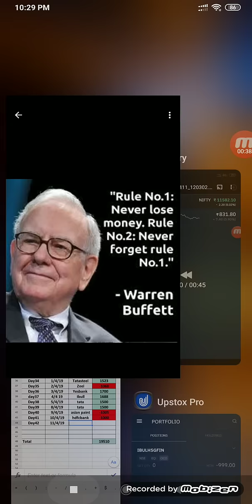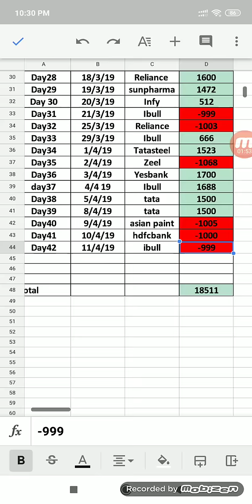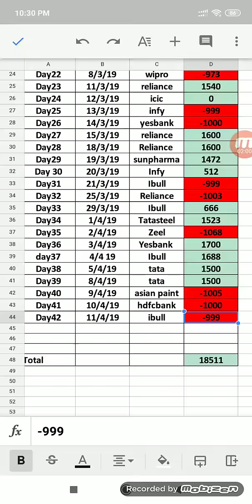Ibull - Day 42 of live trading campaign using trend analysis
Options trading Tactics

Nifty options strategy

Join ATF to learn how to make money online, more about Intraday trading,online trading,forex trading,investing,options trading and also for opening trading account online

ATF is an Official  Partner of ZERODHA  & UPSTOX. if you join Zerodha or UPSTOX from ATF by using the below link. (Whatsapp if you have doubts)

For additional services like Training , strategy videos, Nse Equity calls, Commodity calls and other services.